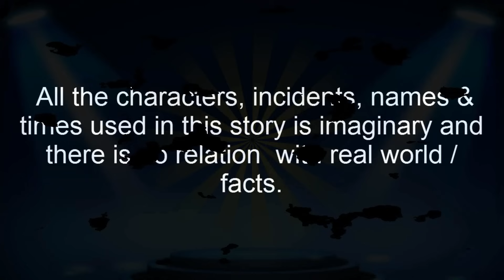টুনির চুলে মাছ | Tunir Chule Mach | Bangla Cartoon | Thakurmar Jhuli | Pakhir Golpo | Tuntuni Golpo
টুনির চুলে মাছ | Tunir Chule Mach | Bangla Cartoon | Thakurmar Jhuli | Pakhir Golpo | Golpo | Tuntuni Golpo

Tuntuni tv 24 Channel and all of its videos are not “directed to children” within the meaning of Title 16 C.F.R. § 312.2 of CHILDREN'S ONLINE PRIVACY PROTECTION ACT (USA) are not intended for children under 13 years of age. Tuntuni tv 24 CHANNEL and its owner(s), agents, representatives, and employees do not collect any information from children under 13 years of age and expressly deny permission to any third party seeking to collect information from children under 13 years of age on behalf of this CHANNEL. Further, Tuntuni tv 24 CHANNEL denies any and all liability or responsibility for the practices and policies of YouTube and its agents and subsidiaries, or any other affiliated third party, regarding data